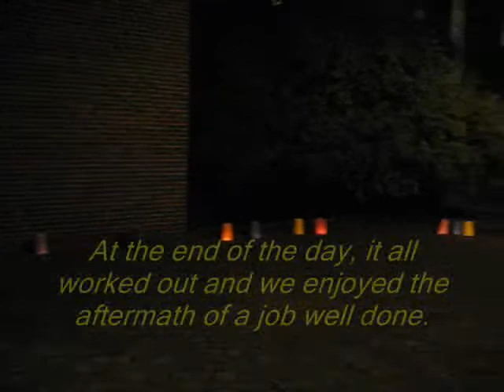Tarp Trouble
dino